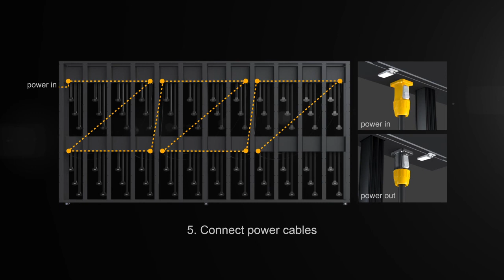Aluminum substrate LED display screen introduction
Aluminum substrate LED display screen, to introduce its high performance.